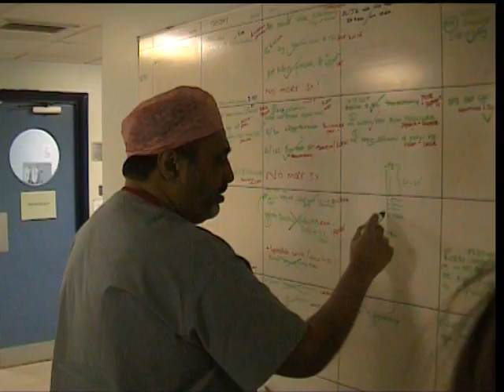Hatim's Crib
RVC Final Year Review 2007